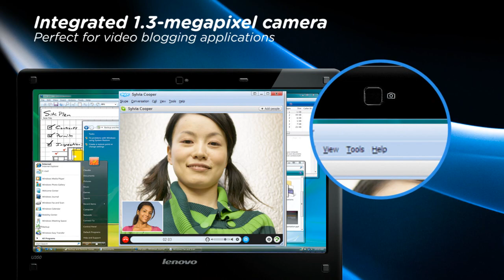Lenovo Ideapad U350 notebook tour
The Ideapad U350 notebook represents beautiful technology that puts thin and light into a whole new category.  Ulrtraportable, trendsetting design-- Super slim and light --starting at .67" (17mm) and 3.53lbs. (1.6kg).   Stylish textured pattern, 13.3 WXGA display, Multitouch touchpad, Ultra-low voltage Intel (r) Core(tm) 2 Duo processor, Travel light and enjoy great performance for music, video, photos and more. Stay unplugged for up to 10 hours. Intel GMA 4500MHD graphics processor, Intel Clear Video Technology, Dolby Sound Room, HDMI interface, Integrated 1.3-megapixel camera, VeriFace face recognition, optional embedded 3G (varies by country), WWAN, Intel WiMAX/WiFi Link, Wireless 802.llb/g, Bluetooth, Ethernet 10/100/1000M, Ambient Light sensor, Active Protection System, OneKey Rescue System